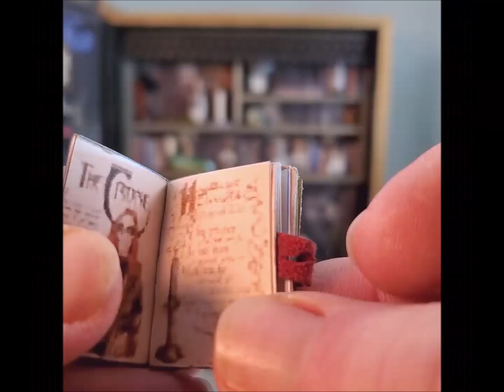Secret Haunted Library Book Nook 2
SOLD

This is what your library needs - a secret haunted reading room!

The book measure 10½ inches tall, 8½ long and 2¾ inches wide.

It contains a comfy arm chair in wiccan/witchy/astrological themed fabric covered in oversized faux spider web. We don't really see the spider, just two very large eyes peeking out of the bottom of the web. A black puppy is cowering in fear under the side table. Three spooky books await you on the chair. A gothic working reading light with an LED bulb is turned off and on by a switch on the bottom of the book. A second switch controls the lighting at the top of the bookcase.

On the wall next to the chair is an alarming portrait, a bat, pentagram and a vial labeled Decomposed Mummy. A precariously leaning stack of books with other scary items defies gravity itself.

The shelves above are packed with books and more vials labeled Rat Tails, Troll Dung, Hemlock, Full Moon Dust, Tongue of Toad and Bone Powder. A skull, bones, crystals, scrolls, chain, a black rose, ink and quill are among the other items included. Please take time to enjoy all the details.

Everything is permanently attached, except for the one book, with hand sewn binding, a tiny grimoire. It's pages contain all sorts of witchy, haunted delights.

The inside cover is papered with scary and halloween-y signage.